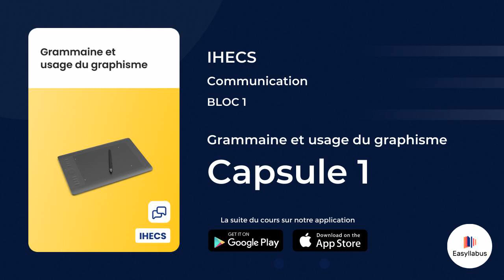IHECS - Communication - BLOC 1 | Grammaire et usage du graphisme - Capsule 1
Un nouveau cours audio est disponible dès maintenant en exclusivité sur Easyllabus 🕵️‍♂️

CONCERNANT LA CAPSULE
Il s’agit du premier épisode audio du cours résumé de grammaire et usage du graphisme dispensé à l’IHECS en communication en BLOC 1.

CHAPITRES
00:00 La typographie

LA SUITE ?
Accédez à la suite du cours directement sur notre application mobile !